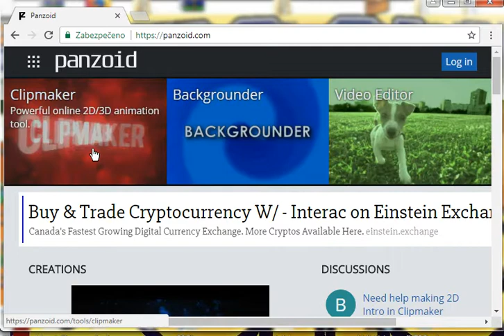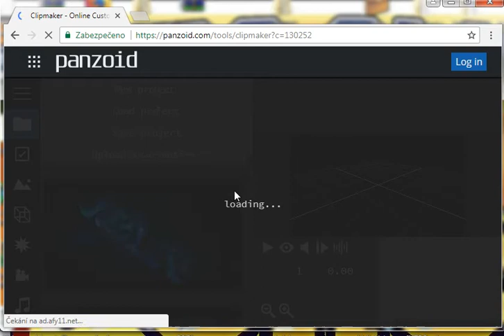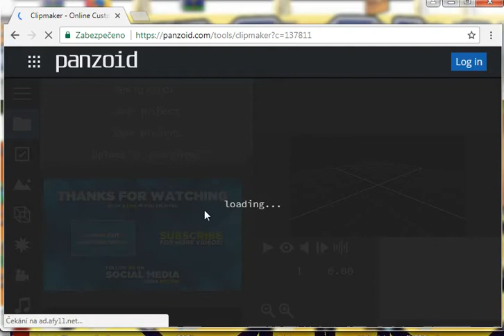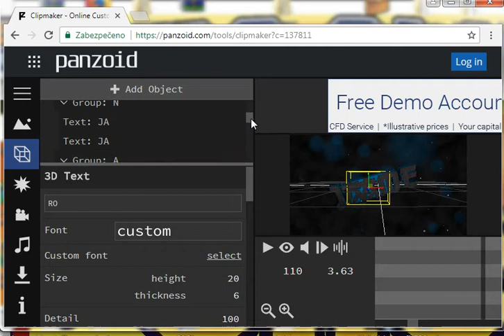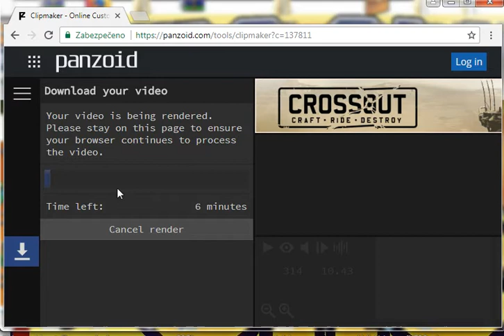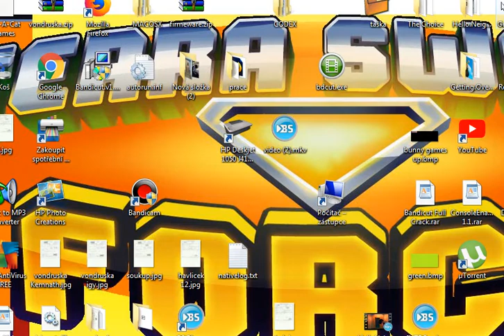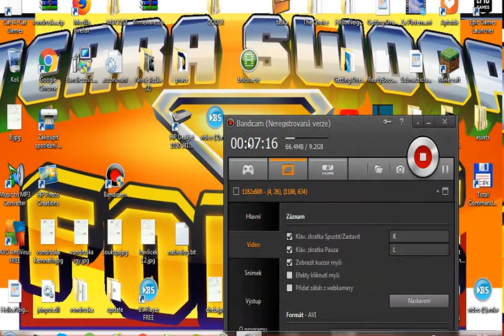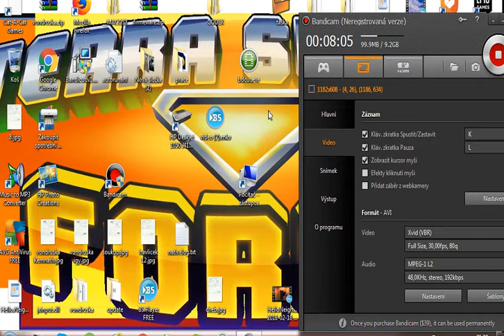jak si udělat intro (tutoriál)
užij si video :D